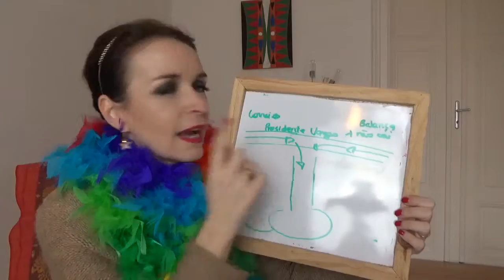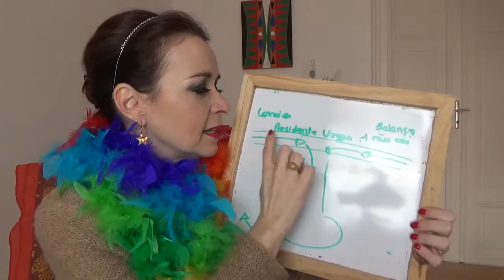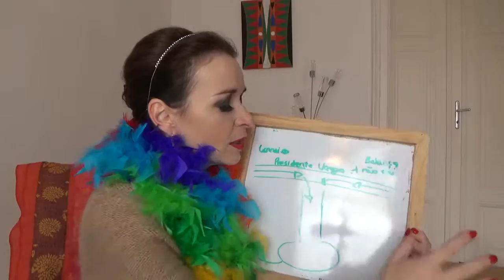Escolas de Sambas antes da Sapucaí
Olá! O último vídeo da série "Esquentando os Tamborins", onde eu explico todo o esquema das escolas de samba antes da Sapucaí.
Tenham todos um excelente carnaval!